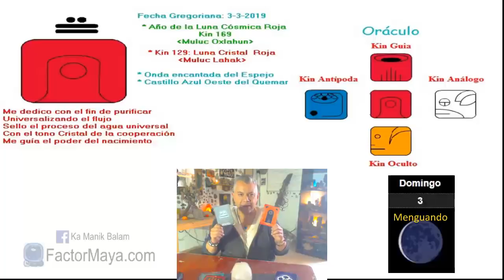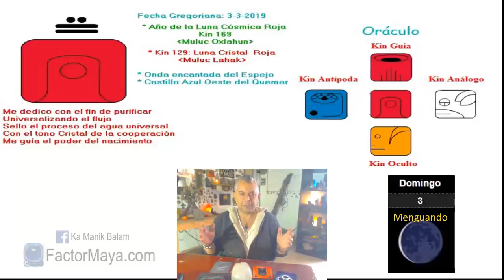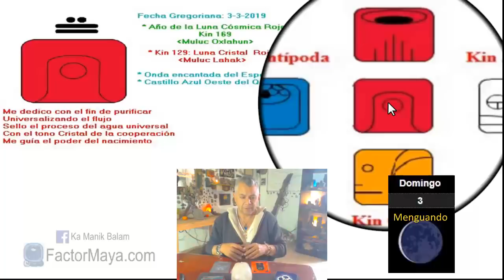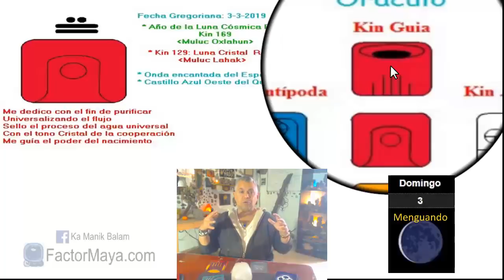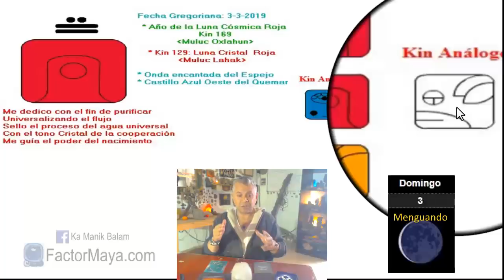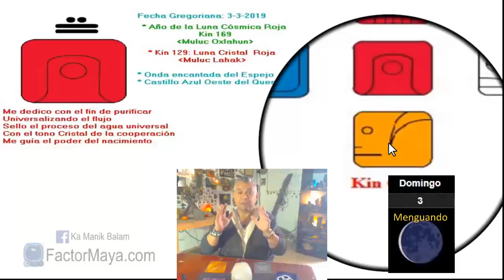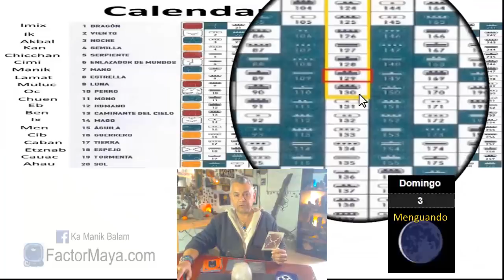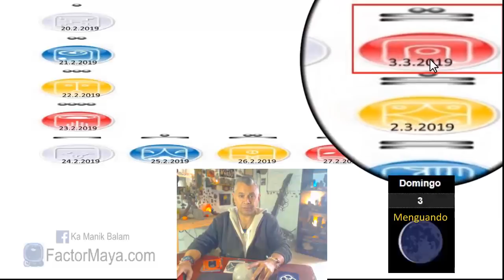Sabiduria Maya. Domingo 3 Marzo 2019 Luna Cristal. “Lahca Muluc”. Kin 129.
“Siento mis emociones y no las consiente”
El perdón se da, el momento que nos damos cuenta que no hay nada que perdonar, solamente hay entendimiento. Las emociones pueden estra a flor de piel, sentirlas y no consentirlas. Cooperar en armonia con los demás. Nuestras relaciones son un espejo que nos muestran nuestro espejo ahumado, nuestras sombras. Lo que nos choca, nos checa.

Gratitud infinita!